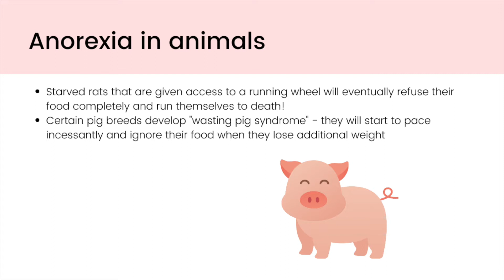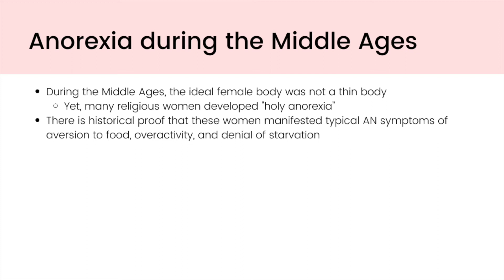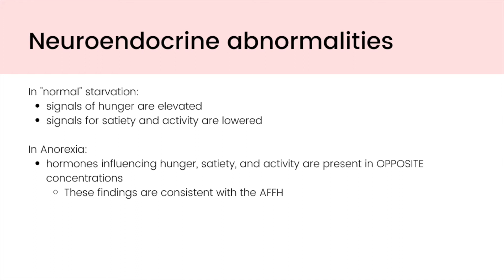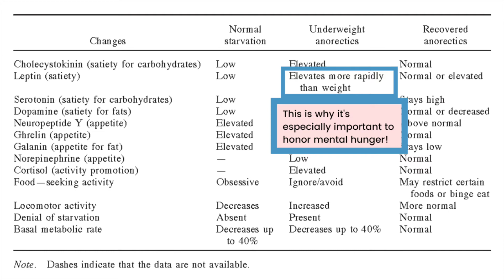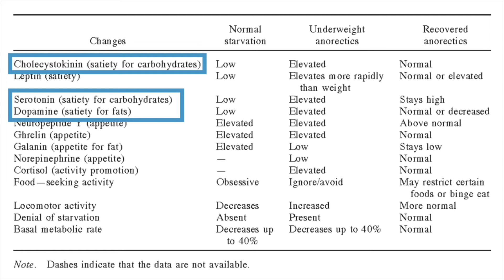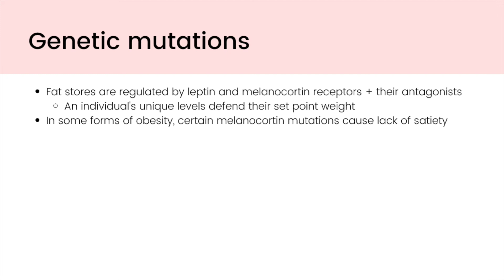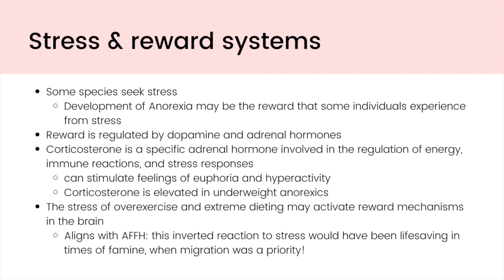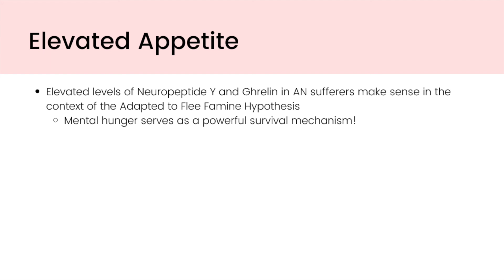Anorexia & Food Restriction EXPLAINED (Adapted to Flee Famine Hypothesis PART 4)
Welcome to part 4 of my Adapted to Flee Famine Hypothesis series! The AFFH proposes that Anorexia symptoms are the result of three core adaptations that would have facilitated survival in times of famine. These three adaptations are: restriction, hyperactivity, and denial of starvation. In this video, we’re going to be focusing on restriction! You'll learn:

- How animal models can be used to understand anorexia
- What "holy anorexia" is and how it provides insight to current misrepresentations of the illness
- Consistent traits across humans and mammals that display symptoms of anorexia
- Neuroendocrine abnormalities in anorexia
- Why people with anorexia feel full easily
- The importance of honoring mental hunger
- Why people with anorexia often have lower set point weights
- Genetic mutations in anorexia patients
- The role of stress and reward systems in anorexia
- Why people with anorexia are obsessed with food despite their lack of physical hunger cues